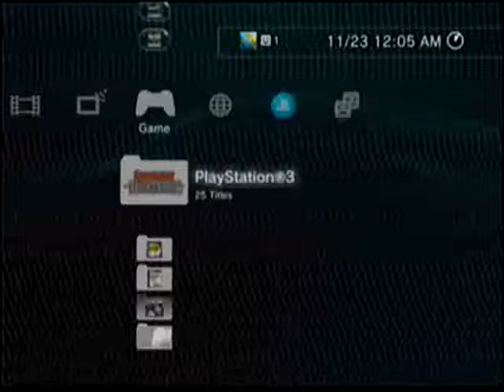Ducktales Remastered Ps3 Intro